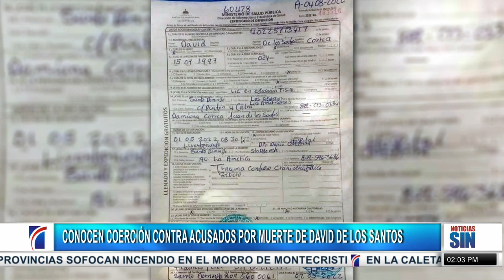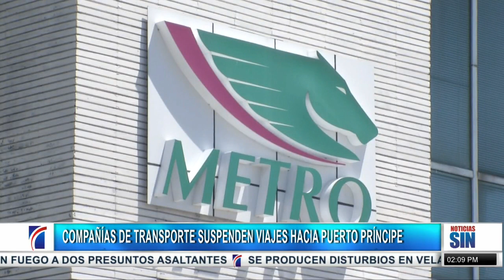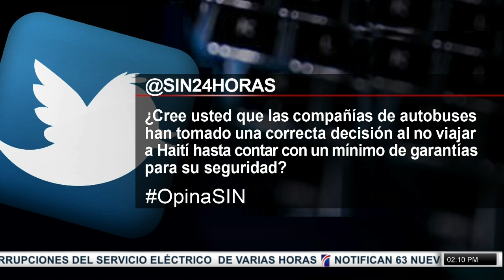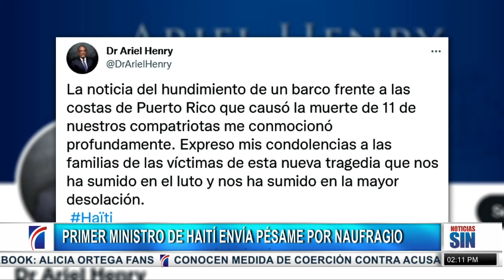PrimeraEmisión: David de los Santos y naufragio mortal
En Haití cinco miembro de una banda de secuestradores murieron en enfrentamientos con la policía en diferentes sectores de Petion Villa, mientras otras seis fueron arrestados.

La institución difundió en su cuenta en Twitter que los pandilleros eran miembros de la banda encabezada por Vitelom, quien es considerado uno de los principales delincuentes.
Según la policía, la banda estado involucrada en secuestros, homicidios y robo de vehículos.